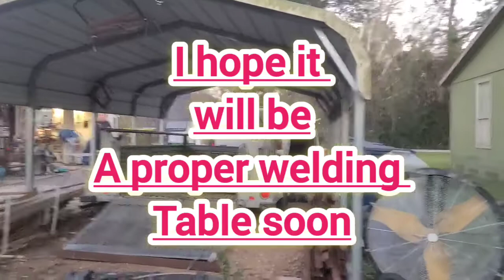Unloading steel. with no machines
Picked up a bunch of steel for a building we want to put together
 It's all heavy and we have no tractor